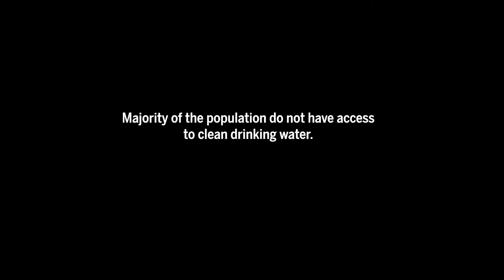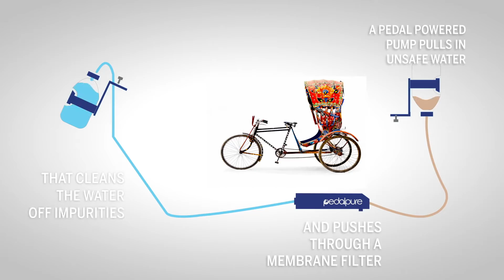PedalPure - Provide Access to Clean Drinking Water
a WaterAid Bangladesh project

PedalPure is a pedal powered water filter that is being fitted to rickshaws in Dhaka city. With over half a litre water being purified every kilometer, imagine what 600,000 rickshaw-pullers in the city can do.